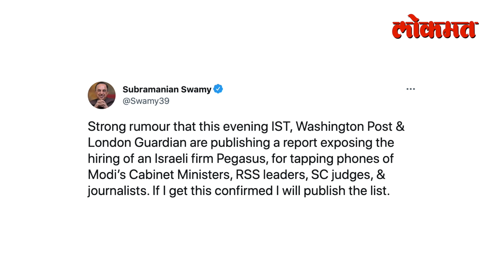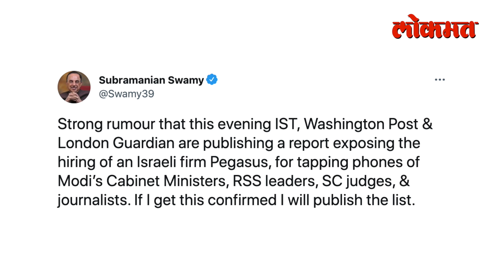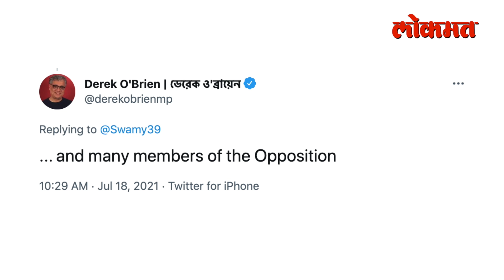मंत्री, न्यायाधीशांचे Phone Tapping ; भाजप खासदाराचा गौप्यस्फोट | BJP MP | India News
मोदी सरकारमधील काही मंत्री, राष्ट्रीय स्वयंसेवक संघाचे स्वयंसेवक, न्यायाधीश आणि काही पत्रकारांचे फोन टॅप केले जात आहेत, असा दावा.. असा गौप्यस्फोट करण्यात आलाय. बरं हा गौप्यस्फोट केलाय कुणी.. तर भाजपचे खासदार सुब्रमण्यम स्वामींनी.. नेमके कुणाकुणाचे फोन टॅप होत होते आणि या टॅपिंगमधून काय समोर आलं, हे जाणून घेण्यासाठी हा व्हिडिओ शेवटपर्यंत पाहा..